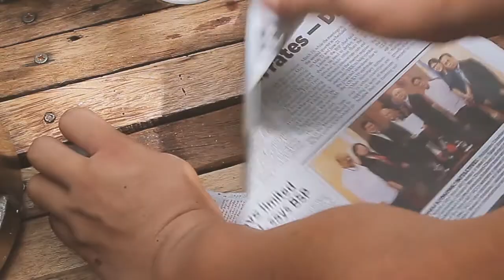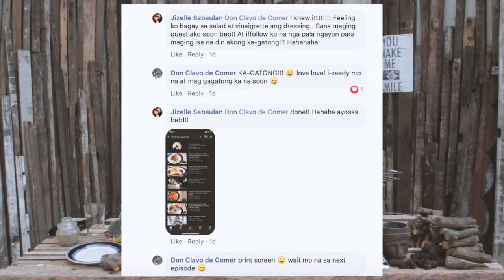Pinoy shawarma | ANG PASILAB NI ADAN SA LIKOD NG GOLDEN KALAN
Magandang araw mga ka-GATONG, nandirito nanaman ang pinasilabang ulam na hatid sa inyo ng ating master ka-gatong kuya dodong, ang adan sa likod ng golden kalan. Para sa araw na ito ay mag sisilab tayo ng kahoy para makagawa ng ulam na talaga namang ikay matatakam.

Today's sinilabang ulam: Dinakdakan our verry own pinoy shawarma

Sangkap:
Pork belly
Onion
Mayonnaise
Salt
Pepper
Liver spread
Hot peppers
Sugar
Kalamansi or lemon

Mag subscribe na para sa mga dish na iniluto sa gatong, i-like ang video at i-share, samahan nyo na din ng pagkalembang para updeted tayo sa mga kagatungan ni kuya dodong.